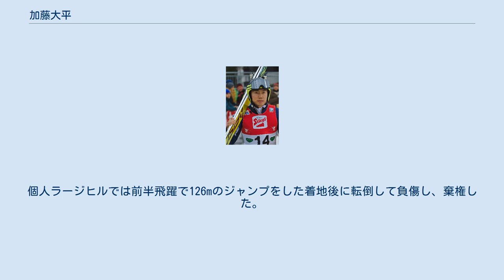加藤大平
加藤 大平（かとう たいへい、1984年7月30日 - ）は、日本のスキー選手。
種目はノルディック複合。
サッポロノルディックスキークラブ所属。
 北海道上川郡和寒町出身。
和寒町立和寒中学校を経て北海道下川商業高等学校卒業。
 2003年1月よりノルディック複合ワールドカップBに出場。
2005/06シーズンの3月11日ラハティ大会スプリントで2位に入り初めて表彰台を獲得。
2006/07シーズンもワールドカップBを転戦した後、札幌での世界選手権に初出場。
その後ノルディック複合・ワールドカップに初出場した。
 2008/09シーズンは開幕時よりワールドカップメンバー入りし、11月29日クーサモ大会で11位。
2月1日のショーヌーヴ大会で初めて一桁順位の8位を記録した。
同月、チェコ・リベレツで行われたノルディックスキー世界選手権複合団体で、湊祐介、渡部暁斗、小林範仁と共に金メダルを獲得した。
同年4月30日に和寒町栄誉賞を受賞し、受賞者第1号となった。
 2009/10シーズン、バンクーバーオリンピック日本代表に選出され、オリンピックに初出場。
 2011/12シーズン、3月10日のW杯最終戦オスロ大会では前半飛躍でトップに立つと、後半の距離も粘りを見せて自身初の表彰台となる3位入賞を果たした。
 2012/13シーズンは2月2日のW杯ソチ大会より個人戦3戦連続で一桁順位に入る。
同月、イタリア、ヴァル・ディ・フィエンメで行われた世界選手権の個人10kmノーマルヒルでは日本人最高位の6位入賞。
3月8日のW杯ラハティ大会で3位に入り自身2度目の表彰台を獲得した。
 2013/14シーズン、2014年ソチオリンピック日本代表に選出され、個人ノーマルヒルで31位。
個人ラージヒルでは前半飛躍で126mのジャンプをした着地後に転倒して負傷し、棄権した。